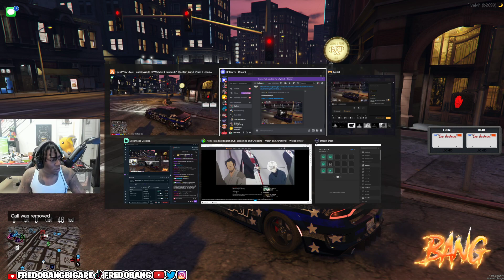Fredo Bang | Give him the highest cell | GTA RP | Grizzley World Whitelist